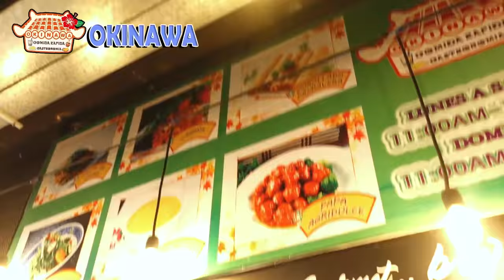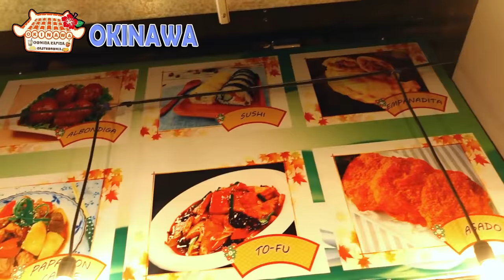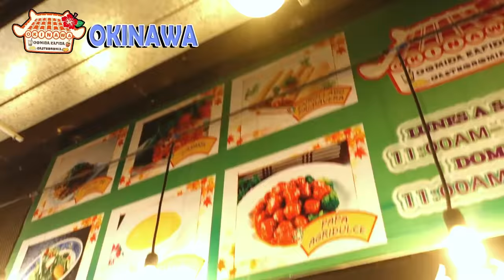【Okinawa Restaurant】Comida Vegana-Vegetariana |Santiago de Chile【SuFood】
Delicioso Restaurante Vegano- Vegetariano, estilo Chino, servido en buffet, Ubicado en el centro de Santiago de Chile